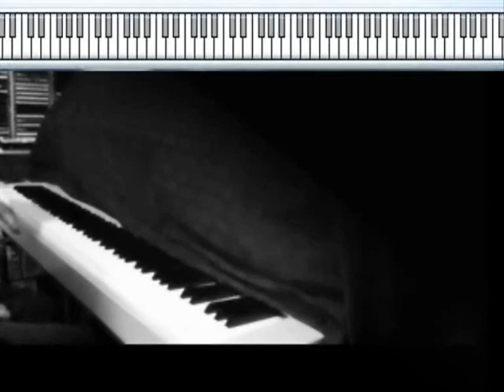Cry Me a River - Jazz piano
Hier is my version of  "Cry Me a River"  a popular American torch song, written by Arthur Hamilton and first published in 1953.

For people interested in my other arrangements with notation (pdf)
A jazzy blues ballad, "Cry Me a River" was originally written for Ella Fitzgerald to sing in the 1920s-set film, Pete Kelly's Blues (released 1955) but the song was dropped. Fitzgerald first released a recording of the song on Clap Hands, Here Comes Charlie! in 1961.

The song's first release and most famous recording was by actress/singer Julie London in 1955. A sultry performance of the song by London in the 1956 film The Girl Can't Help It helped to make it a million-selling blockbuster..

In 1970, British blues rocker Joe Cocker made the chart with an upbeat hard-rock rendition on the album, Mad Dogs and Englishmen. In 1995, British actress Denise Welch's double A-side "You Don't Have to Say You Love Me" / "Cry Me a River" spent three weeks in the UK Singles Chart, reaching #23. In 2009, Canadian singer Michael Bublé entered the charts with a big-band jazz version, which is also the opening track of his fourth album "Crazy Love". This adaption of the song was used in the BBC's advertising for, and theme music for coverage of, the 2010 Winter Olympics in Vancouver.
You can also visit my other new channel:
There I just start to make some tutorials for Jazz musicians beginners, and more :-)

More info, versions in other languages:

French - "Pleurer Des Rivières", translated by Boris Bergman, recorded by Viktor Lazlo in 1985 and Eddy Mitchell in 2009
French - "Noir Est Ta Couleur", adaptation by Christophe, recorded by Christophe in 1983
Spanish - "Tu No Me Llores" recorded by Mari Wilson
Finnish - "Joet tulvimaan itke" was recorded by the Harmony Sisters in 1956 and by Carola in 1986 with lyrics by Saukki.
Other recordings

American rock band Aerosmith covered Cry Me a River on their 1982 studio album, Rock in a Hard Place.
The song is featured on the soundtracks of the films Passion of Mind (2000), Repo Men (2010), and V for Vendetta (2006).
Another cover version of the song by Mari Wilson was featured as theme music for the British television series, McCallum (1995--96). She had previously recorded it in 1983 and scored a UK 27 hit with it.
Cher performed this song live on her "The Cher Show" in 1975.
Giorgio Moroder used the 6 notes corresponding to "Now you say you love me" to create part of the soundtrack of "Midnight Express" in 1978.
Susan Boyle recorded this on her debut album, I Dreamed a Dream, in 2009. The Scottish singer originally recorded the song in 1999 on a charity single. After Boyle's performance on Britain's Got Talent generated global interest in her, her performance of this song was uploaded onto YouTube and quickly became an internet sensation.
Sampled in the song "Kiss Kiss Bang Bang" on the Tough Guys Don't Dance album by High Contrast.
Sampled in the song "Cry Me a River" by Israeli Dubstep Producer Borgore, on which his sister performs vocals, featured on his EP "Borgore Ruined Dubstep Part 1" Released in 2010.